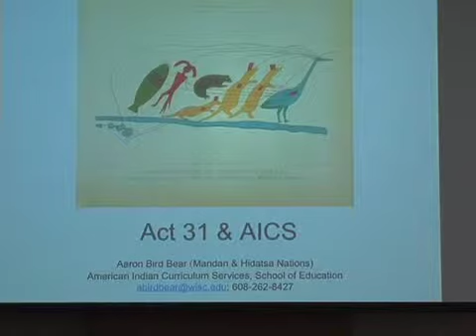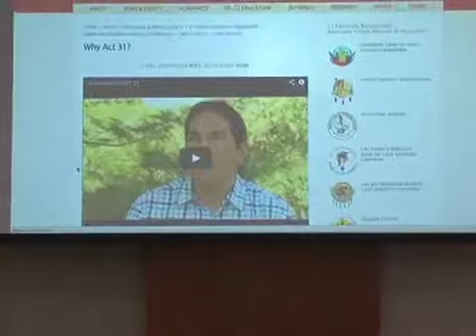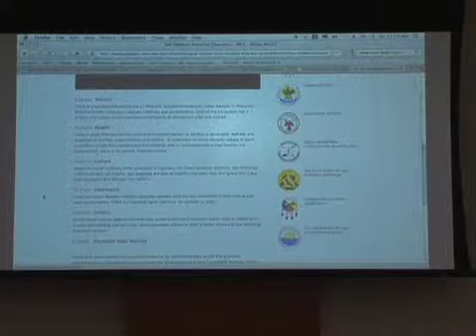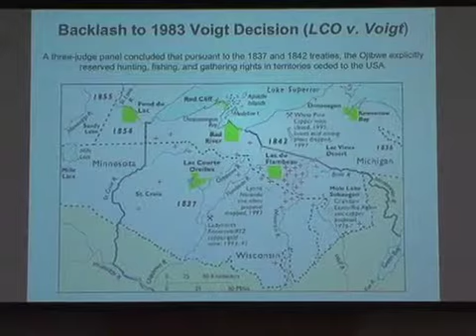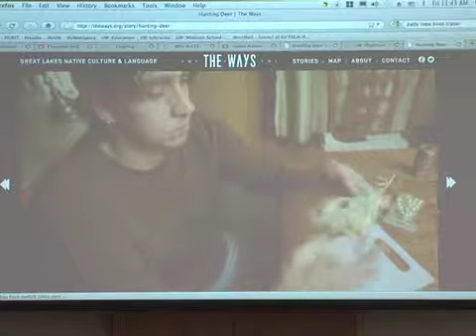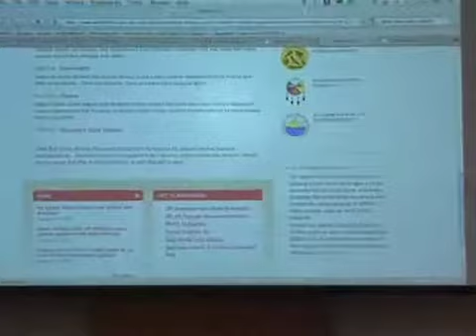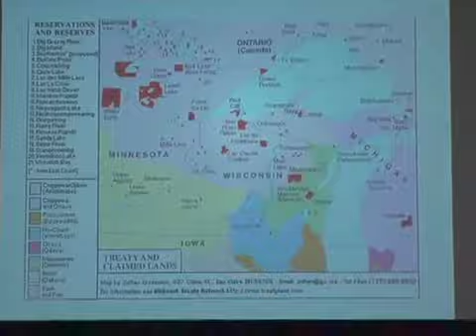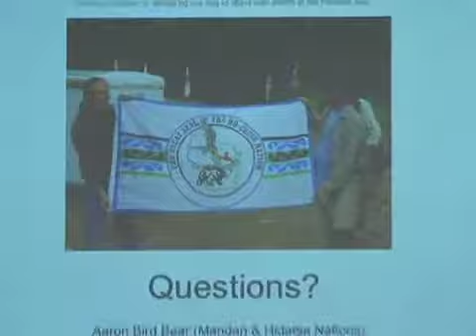Aaron Bird Bear on ACT 31 | UW–Madison School of Education | Wisconsin's First Nations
The University of Wisconsin–Madison School of Education. Act 31. Tribal Relations.

Aaron Bird Bear, Director of Tribal Relations, delivers speech on the history and the importance of Native and Indigenous people. This presentation was a part of the School of Education Graduate Staff Welcome and Orientation which took place Aug. 23, 2013

See the latest news and updates of the School of Education »